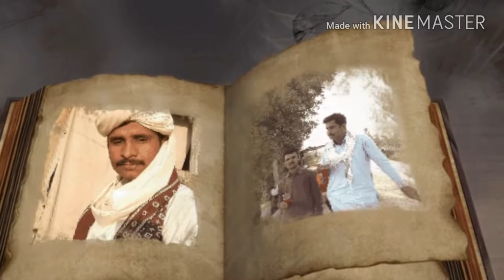Naeem Kharal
Bhiria City